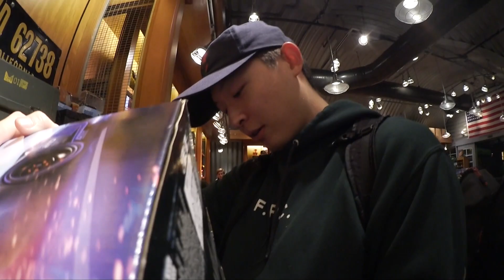new hair & exploring Disneyland at night 🍨🌽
Hi guys!
There is absolutely no music in this vlog because I wanted it to be raw so I can remember and hear the sounds of when I was there!